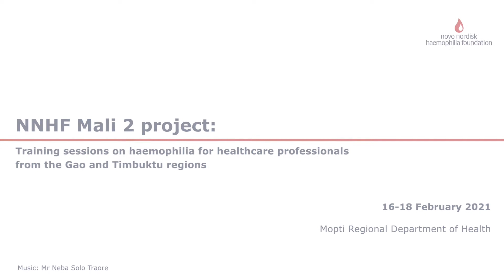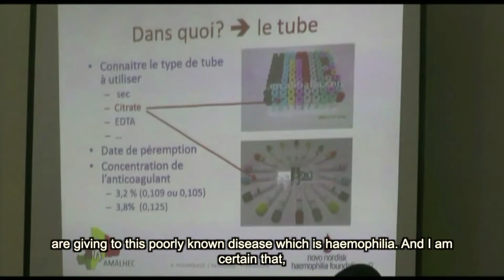NNHF Mali 2 Project: Training on haemophilia for healthcare professionals - Gao & Timbuktu regions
In February 2021, the Mali 2 project team delivered training sessions for healthcare professionals from the Gao and Timbuktu regions. Training of crucial importance as in these regions distances are huge and they are very distant from the capital city.
"Everything that we do is to improve the health and life of the patients and their families. Everything that we are doing is to improve their daily life," shares Prof Yacouba Diallo.